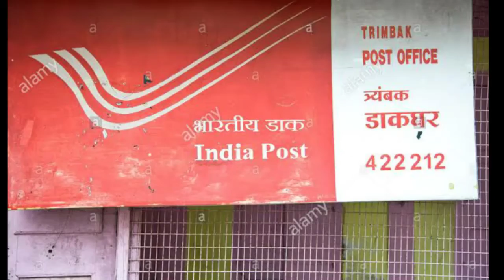India के बारे में 6 ऐसी बाते जो आप को भी नहीं पता होगी ?